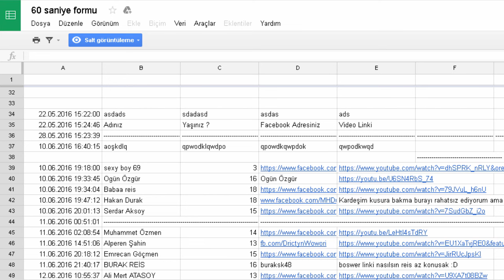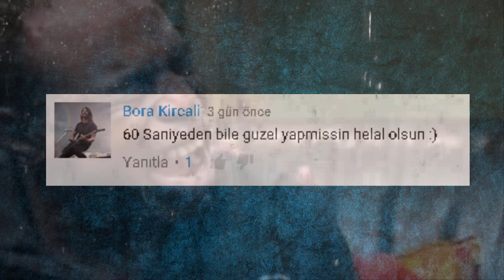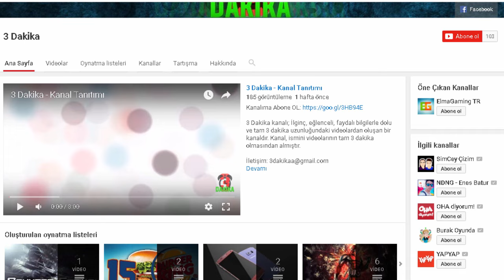60 SANİYEDE OKUL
►►60 SANİYEDE OKUL NEDİR?